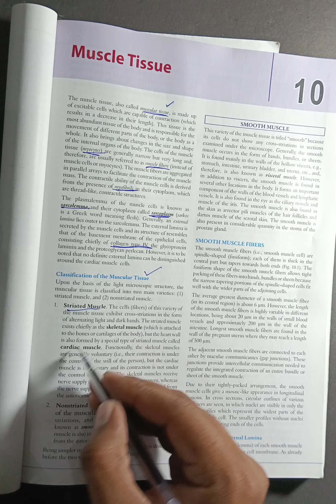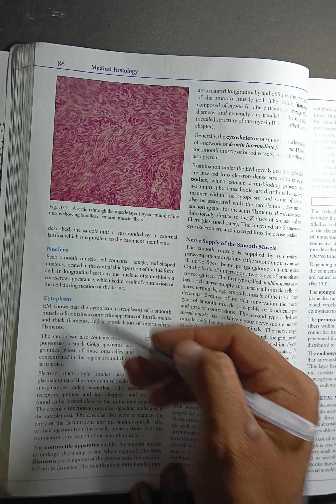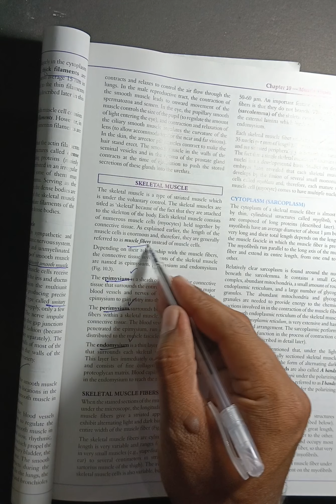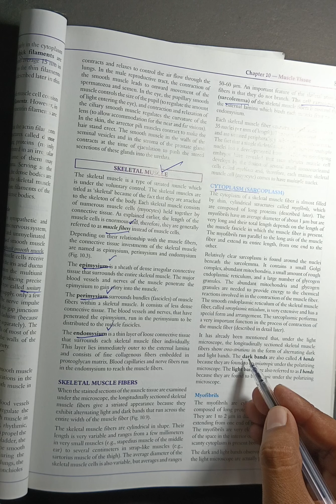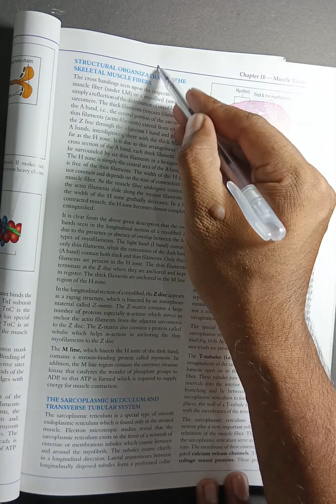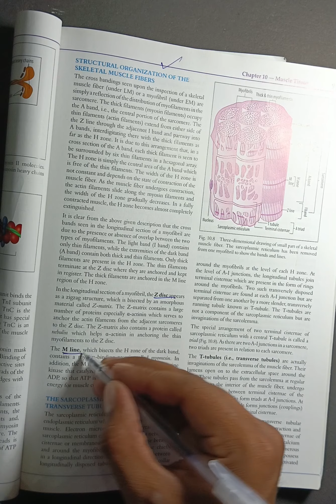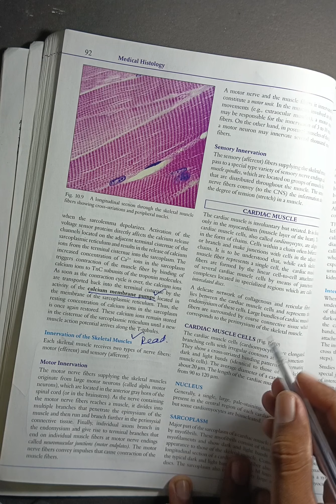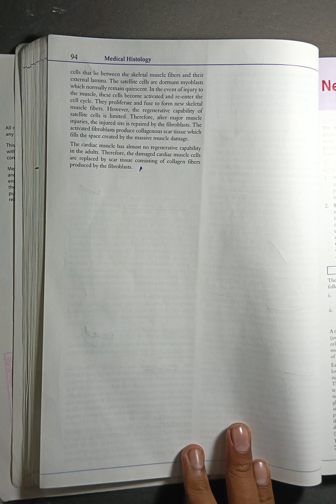Muscle Tissue Histology| Smooth muscles| Skeletal Muscles | Cardiac Muscles | Histological features